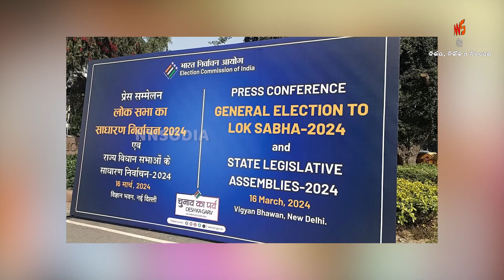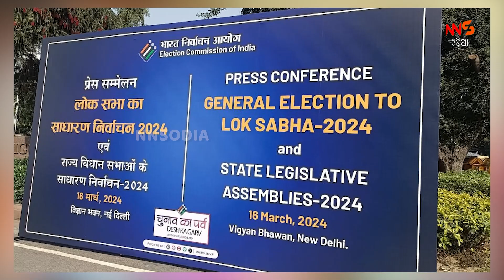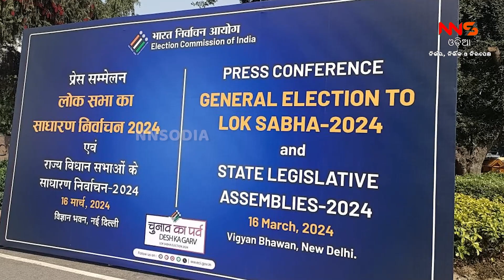୧୩ ମେ’ ରେ ଭୋଟ ଦେବ ଓଡିଶା